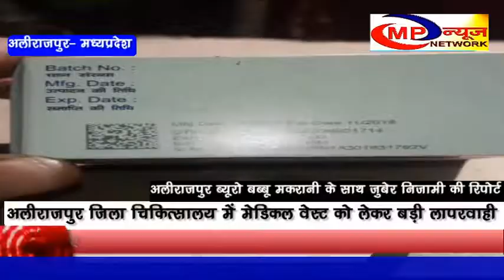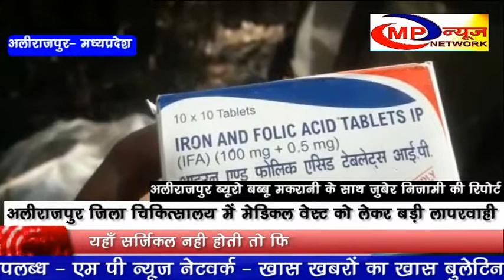अलीराजपुर जिला चिकित्सालय में मेडिकल वेस्ट को लेकर बड़ी लापरवाही MP NEWS NETWORK ALIRAJPUR NEWS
अलीराजपुर जिला चिकित्सालय मे पदस्थ चिकित्सा अधिकारी और कर्मचारियों की लापरवाही का मामला सामने आया है. जिन्होंने एक्सपायर दवाईयों के साथ रनिंग डेट की मेडीसिन भी कूड़े के ढेर पर फेंक दी .जो दवाई नवम्बर माह वर्ष दो हजार अठारह मे एक्सपायर होनी है .इस प्रकार की दवाई भी बाहर पड़ी हुई मिली .मेडिकल वेस्ट को इस प्रकार खुले में फेंकना भी गैर क़ानूनी है  .  जबकि मेडिकल वेस्ट डिस्पोजल की एक प्रकिया होती है .  पुरे जिले की एक्सपायर मेडीसिन को एकत्र किया जाकर इन्दौर की अधिकृत कम्पनी के वाहन में भरकर डिस्पोजल के लिए ले जाया जाता है . मगर पिछले तीन माह से ये दवाईया यही भंगार गाड़ियों के बीच पड़ी हुई  है . जिसपर किसी का ध्यान नही है।  जिला चिकित्सालय मे दो सौ से अधिक प्रकार की  की दवाईया उपलब्ध रहती है ।  यहाँ कमीशन के खातिर सर्जिकल मे उपयोग ली जाने वाली सामग्री की जबरन खरीद के आरोप भी लगते रहे हैं . जो बाद में  एक्सपायर होने पर फेंक दी जाती है . जब यहाँ  सर्जिकल नही होती है तो फिर यह खरीदी क्यो की जाती  है।  जिला चिकित्सालय में व्याप्त भृष्टाचार पर रोक लगाने के लिए उच्च  स्तरीय जांच की आवश्यकता महसूस की जाने लगी है